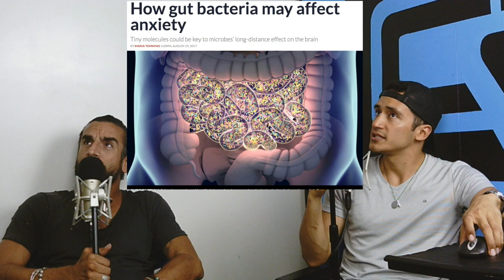Curious Radio #035 The Hollywood Gypsy Robert Paul Taylor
Adventures in Thailand, the international price reduction specialist, and deal breakers. Actor/Writer Robert Paul Taylor drops by to catch up . @StreetFameBooks Has much more in store.